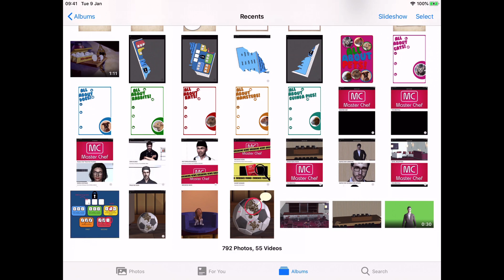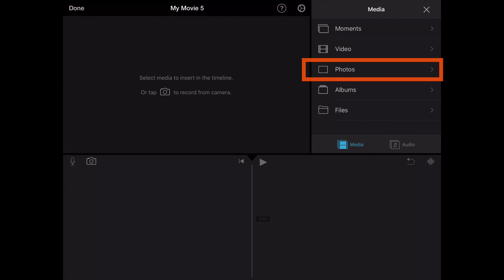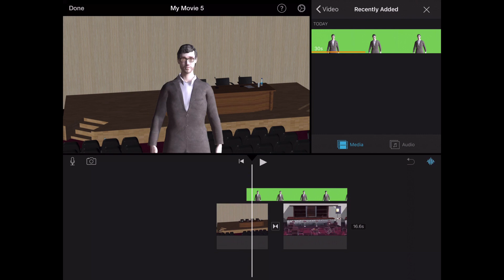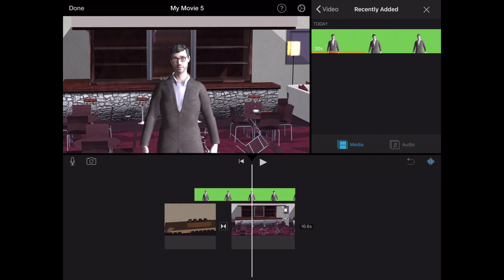How to use green screen in iMovie on iPad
Sleuthit.com How to Series -  Video 1 - Green Screen in iMovie on iPad